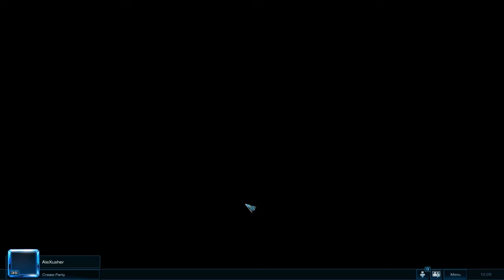StarCraft Unranked #36 - TvZ - Merry Go Round LE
Heyjo!